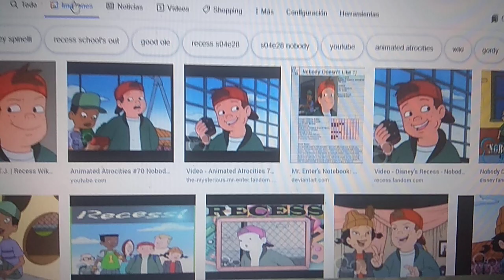My Opinion On Nobody Doesnt Like TJ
I Hate This Episode So Much